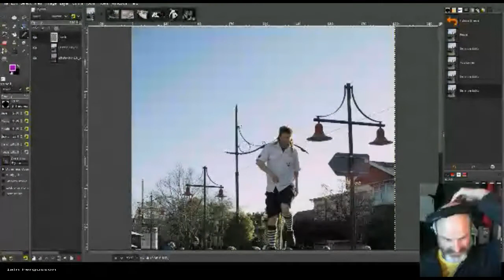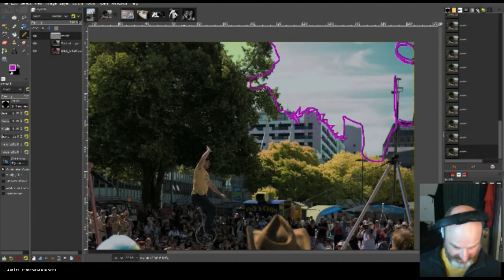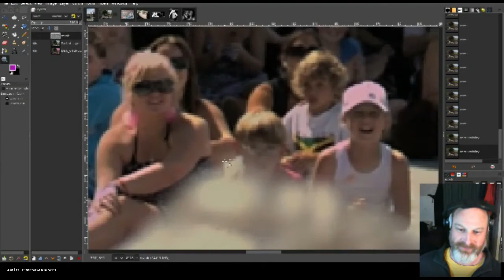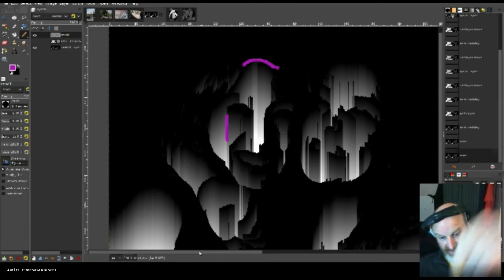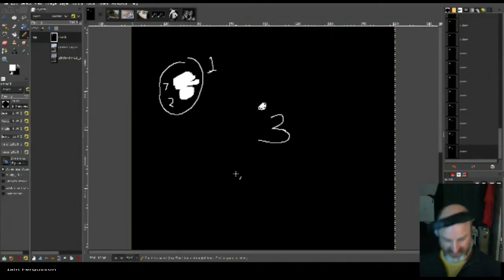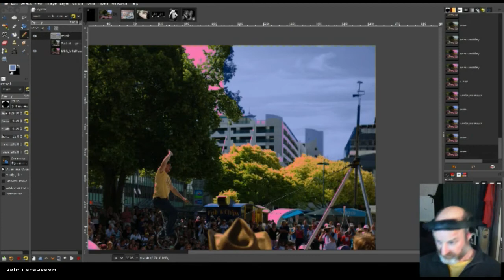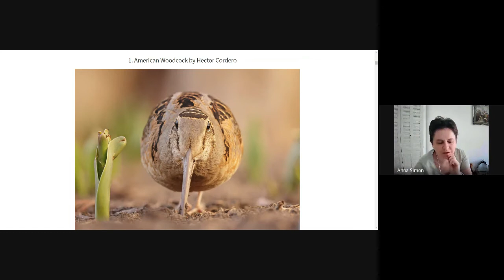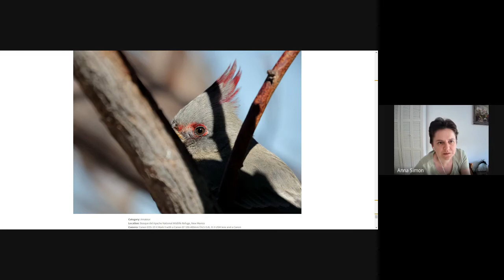pixls meeting, 16 July 2022